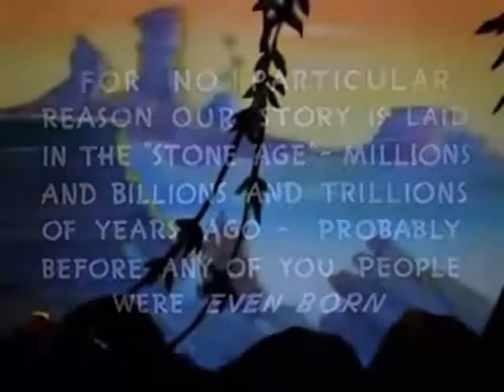Daffy Duck And The Dinosaur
Daffy Duck and the Dinosaur (1939)

Go back billions of years to the dinosaur age with Caspar Caveman and his pet dino, Fido. Caspar spots Daffy in a lake and hunts him but Daffy just keeps outsmarting him.